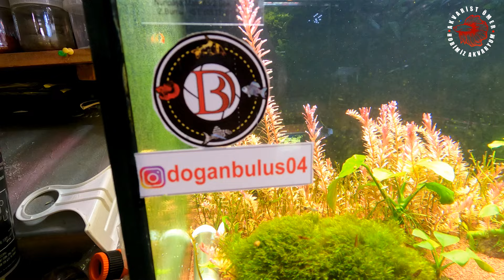AKVARYUM ODASINDA SON DURUM - NELER OLDU NELER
Bu videoda, akvaryum odasında neler olduğunu ve nelerin değiştiğini paylaşıyoruz. Bu videoyu izleyerek en son durumu öğrenebilirsiniz!